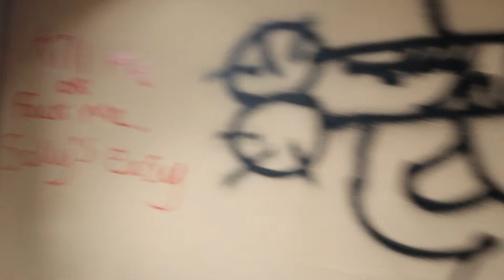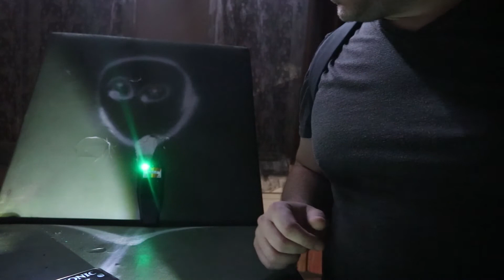real paranormal activity caught with k2 and spiritbox 2020)at haunted sallys house part 2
sallys house considered by some ghost hunters and paranormal investigators as one of the most haunted houses in the uk. so to see if the claims were true me and wolfsbane exploration went to investigate and caught real paranormal activity on the necrophincs app and k2 meter i have to say the atmosphere of this location was creepy but didnt disappoint